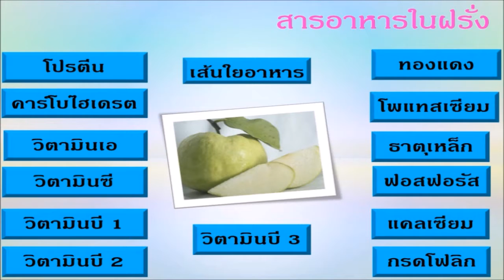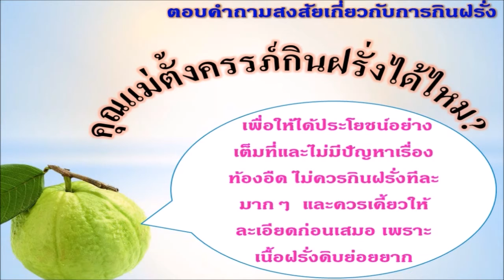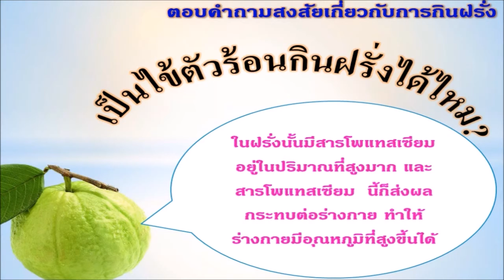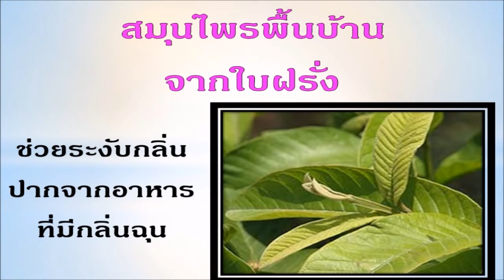ประโยชน์ของฝรั่งประโยชน์ของฝรั่ง ฝรั่งช่วยลดน้ำหนัก ได้จริงหรือไม่ ใบฝรั่งสรรพคุณมากหลาย ไม่ได้มีดีแ